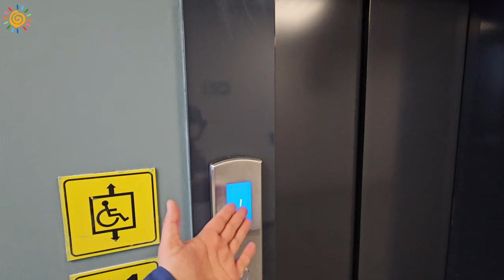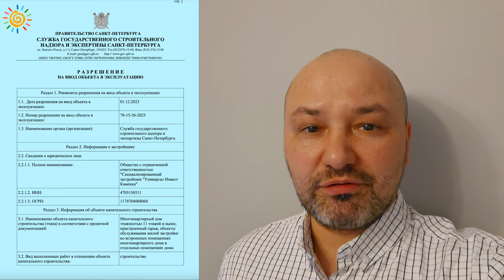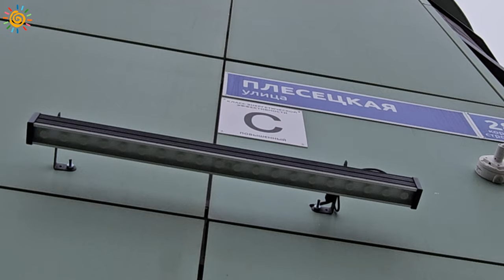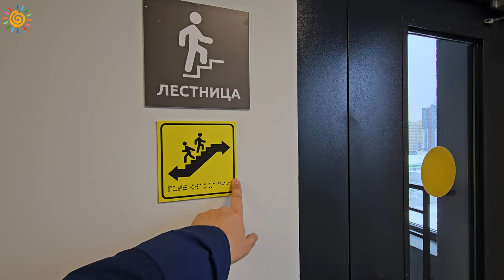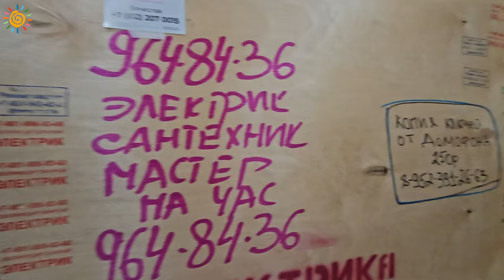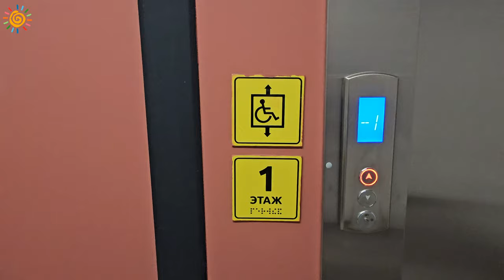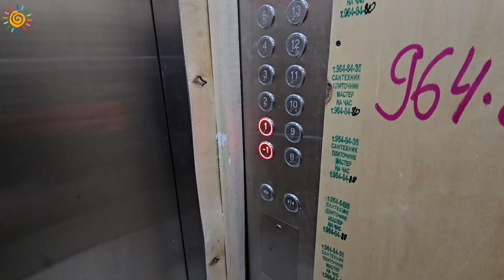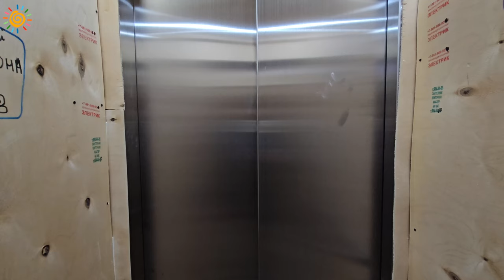ЖК Дримлайн от ЦДС Новостройки на Парашютной в СПб | Dreamline